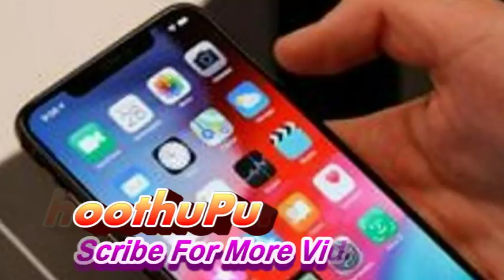நாமக்கல் தனியார் கல்லூரி பேராசிரியரும் டீச்சரும் காதல் பிறகு நடந்தது?? | Tamilnews